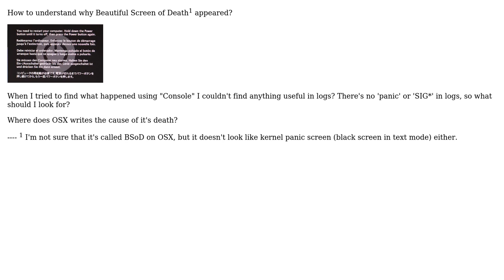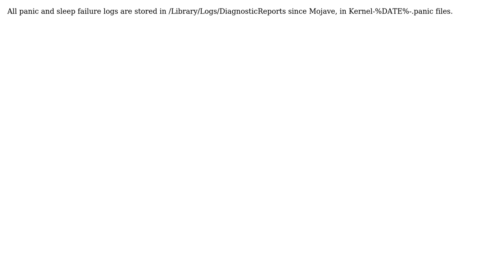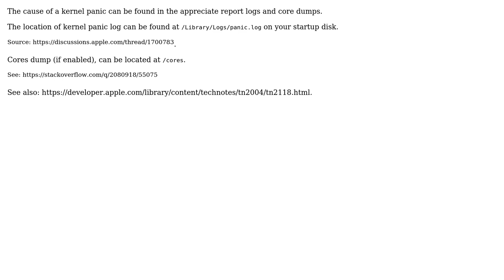Apple: How to find a cause of a Kernel Panic message, or BSoD? (4 Solutions!!)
Apple: How to find a cause of a Kernel Panic message, or BSoD?

With thanks & praise to God, and with thanks to the many people who have made this project possible! | Content (except music & images) licensed under CC BY-SA | Music | Images & others | With thanks to user Mathew Hall user kenorb user Evgeny Chatski user Alex Bolotov user Adam Davis and the Stack Exchange Network Trademarks are property of their respective owners. You are responsible for your own actions.